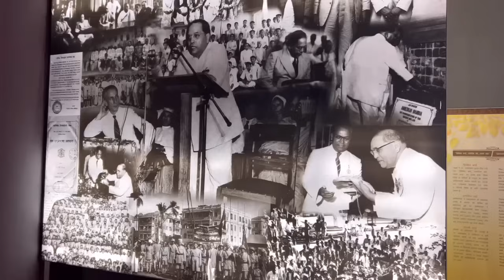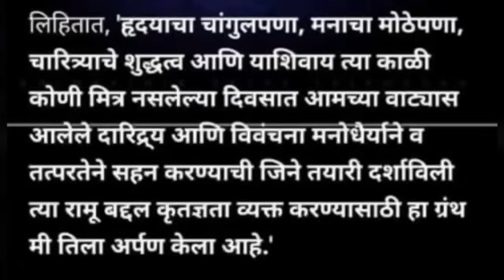फक्त डॉ.बाबासाहेबांमुळेच कमरेच्या झाडूची जागा बेल्टने अन् गळ्यातील मडक्याची जागा टायने घेतली आहे.